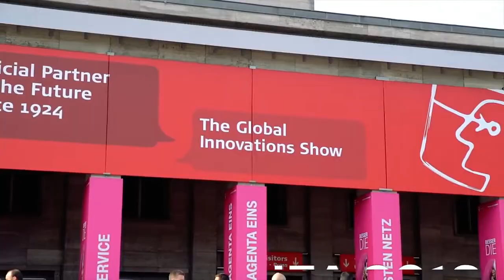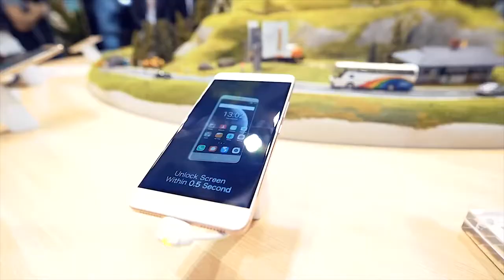IFA 2016 - Berlino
Settembre 2016 - Hisense è presente ancora una volta a Berlino con tutte le novità tecnologiche più importanti del 2017! Arrivano i nuovi modelli Smartphone Waterproof e dal display indistruttibile, mentre il panorama TV apre i propri orizzonti alla nuova risoluzione 8K!
Tra gioco, intrattenimento, design e innovazione ecco il video che ci ricorda questa magica esperienza!